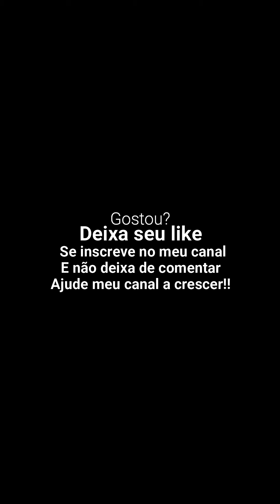Daily Vlog: Praia de Pratigi - Ituberá - Bahia - 2024 (Vertical Video)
Pratigi é uma praia localizada no município brasilleiro de Ituberá, no estado da Bahia.

Pratigi é palco de um famoso festival, o Universo Paralello, que é um evento de música eletrônica, camping e contracultura brasileiro, que acontece de dois em dois anos. Aberto para todos os públicos, de adultos a crianças, o festival tradicionalmente acontece entre o final de dezembro e o início de janeiro.

A Praia de Pratigi está localizado na região da Costa do Dendê, uma região conhecida principalmente pela exuberância da Mata Atlântica com seus diversos rios e cachoeiras além das praias praticamente intocadas.

Pratigi tem aproximadamente 15 km de extensão e exceto por algumas barracas situadas no ponto de chegada da estrada, a praia encontra-se ainda totalmente deserta, ocupada por fazendas de coco e dendê de norte a sul. O mar é calmo, de ondas fracas proporcionando um ótimo banho principalmente em maré baixa.

Pratigi ituberá universo parallelo

2024